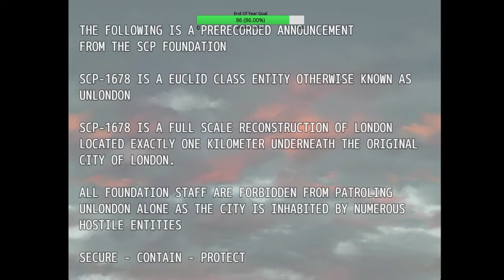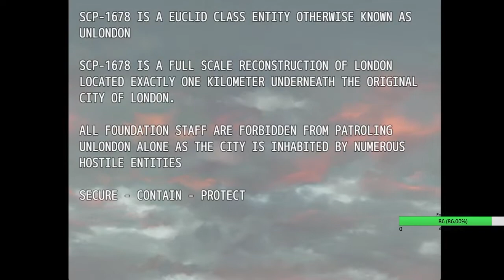SCP 1678 Bad Ending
Game rating: 9/10 Pretty damn good with fighting mechanics but a little bit short on game play